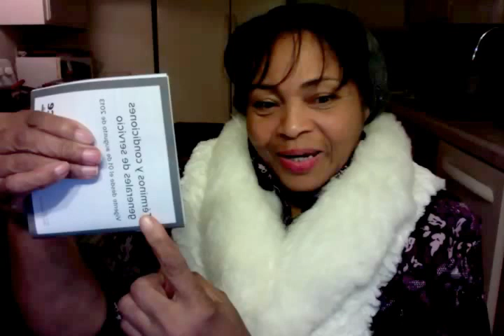Your PAST doesn't Decide DESTINY!. . HOPE!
PAST doesn't Decide DESTINY! . nor sabotage the future! HOPE!  You and GOD determines what's next. Pat Love ~ (L.H.H.) POWERFUL ENCOURAGEMENT!  ..V..V..More VIDEO LINKS & * BOOKS * Below...V..V...

1.* * ."THAT STILL BLOWS MY MIND"
2.* * ."AN EPIC JOURNEY INTO THE SUPERNATURAL"
My 3 books were Published and Copyright Dates:  1. 2013,   2. 2015,   3. 2015.

Below is a list of MY LINKS, to some of MY OTHER DREAMS and STORIES, involving the SUPERNATURAL and MIRACLES.
... .. . .. .. ... ..."BELIEVE" - Dream Recorded by Pat Love - "Love Healing Hearts"
THIS is A DREAM SENT to me by a WATCHER of my videos.. CLICK the LINK and see the similarities to my dream. (LHH by pat love) .­.